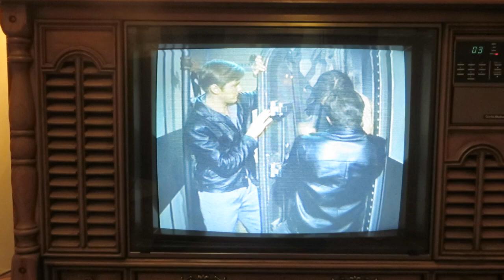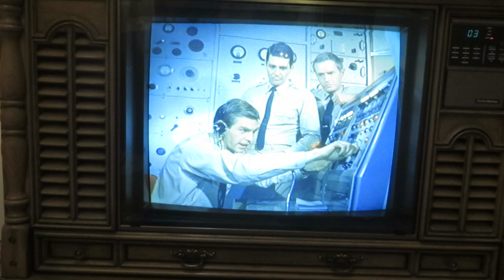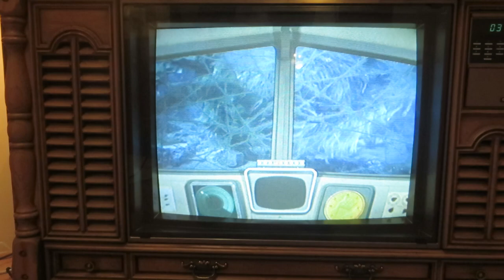This Stuff Sir, Can it Blast the Hach Open? On the Curtis Mathes Color Television Console K2654RM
This Stuff Sir, Can it Blast the Hach Open? On the 1985 Curtis Mathes Color Television Console Model K2654RM, Curtis Mathes Chassis C87-3, Made 1985, Voyage to the Bottom of the Sea (TV Series), The Monster's Web (1966) A test submarine carrying a load of experimental fuel is disabled and lying on the ocean floor. The Seaview is sent to recover the volatile fuel canisters but an enormous underwater spider threatens to destroy them. The Cast and Crew: Richard Basehart as Admiral Nelson, David Hedison as Captain Crane, Peter Mark Richman as Gantt, Allan Hunt as Riley, Del Monroe as Kowalski, Barry Coe as Balter, Robert Dowdell as Chip Morton, Wayne Heffley as the Seaview Doctor, Marco Lopez as Seaview Crewman, Sean Morgan as Gantt's Sonar Man, Arch Whiting as Sparks.